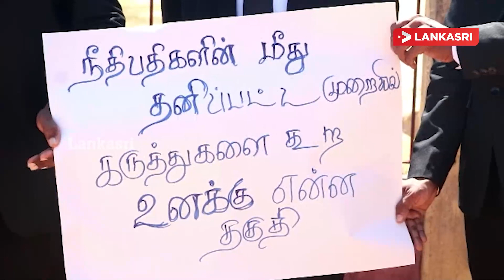வடக்கில் சரத் வீரசேகரவுக்கு எதிராக வீதிக்கு இறங்கிய சட்டத்தரணிகள்